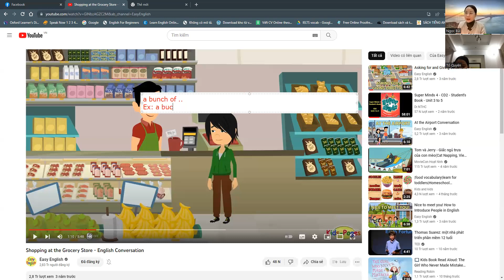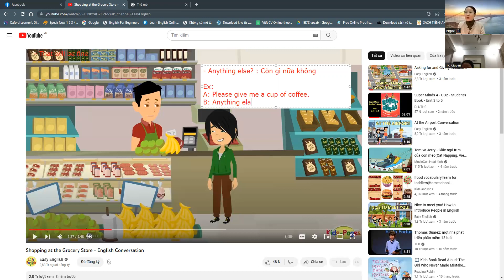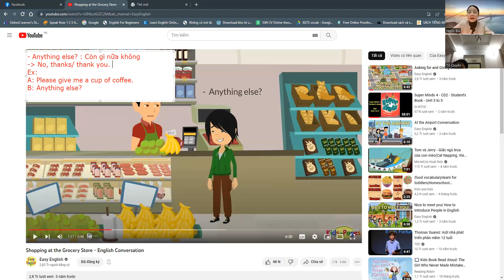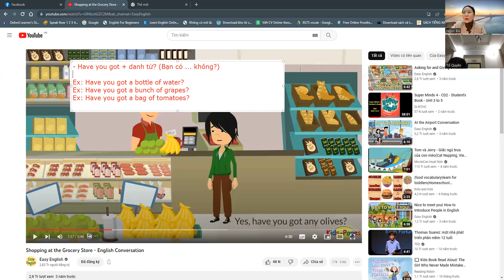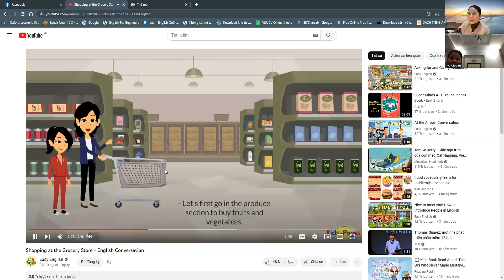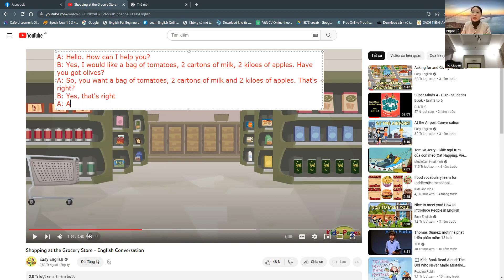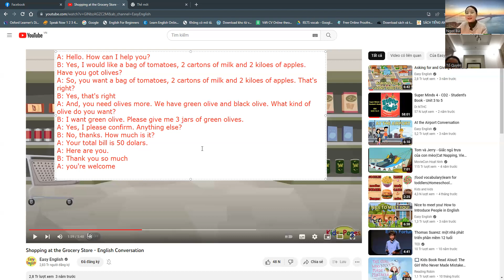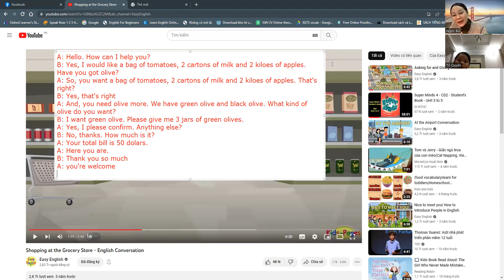Audi - U4L5 _15.02.2023